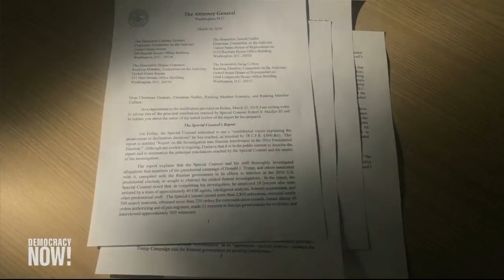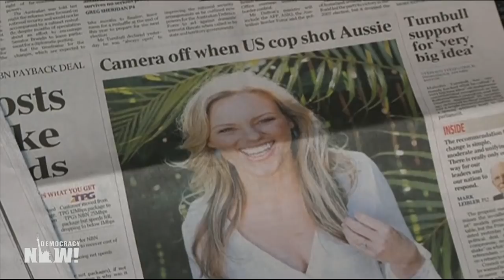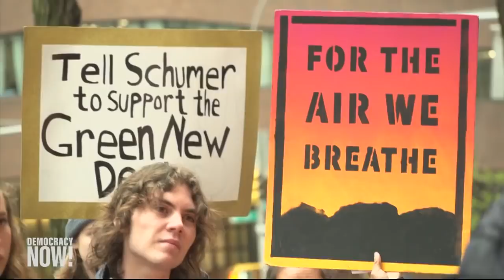Top U.S. & World Headlines — May 1, 2019